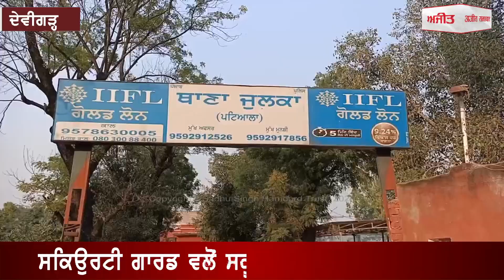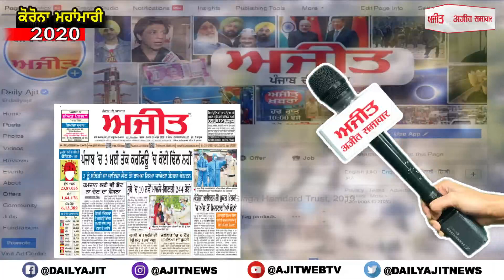ਸਕਿਉਰਿਟੀ ਗਾਰਡ ਵੱਲੋਂ ਬੱਚੇ ਨਾਲ ਕੁਕਰਮ